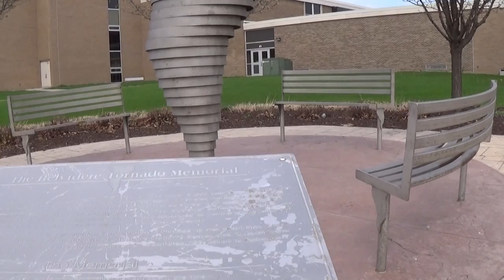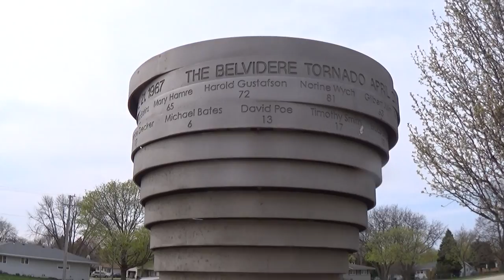EF4 Tornado Memorial in Belvidere, Illinois at high school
I shot this video in memorial to the 24 victims of the Belvidere EF4 that struck 48 years ago this week on 4/21/67.  On April 21, 1967, a devastating tornado struck Belvidere. Twenty-four lives were lost in the tornado, many of whom were school children. The F4 tornado struck at the end of the school day of Belvidere High School, while many children including those that attended area grade schools were waiting on school buses outside of the high school. Out of sixteen school buses outside of the high school, twelve were overturned or thrown. The tornado did US$ 22 million in damage, demolished over 100 homes, and injured over 300. In 2007 a statue was erected in front of Belvidere High School in memorial of the lives lost. You can read more about this historic tornado